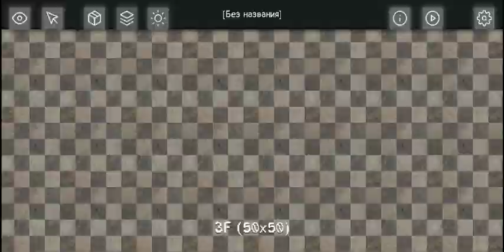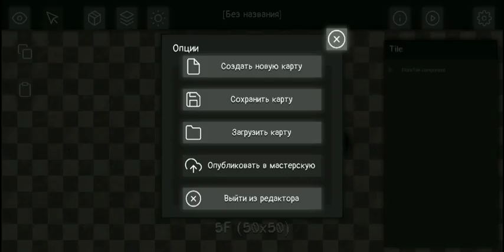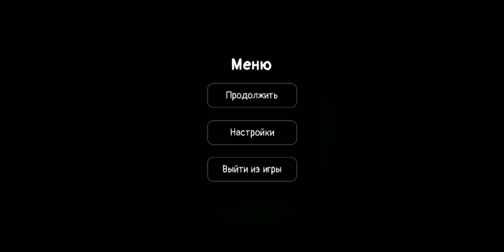Abattoir - Куда пропал маньяк?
Игра доступна для скачивания в Play Market.